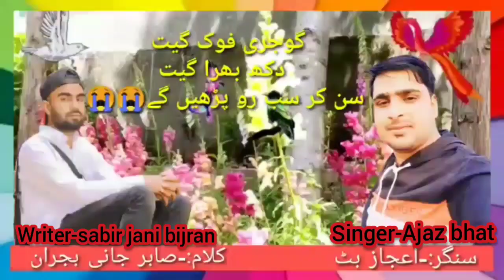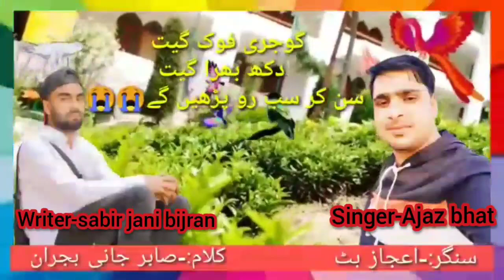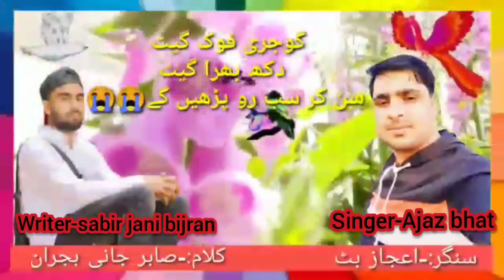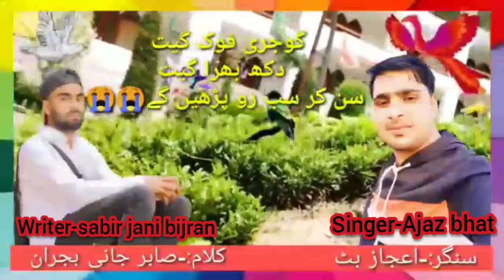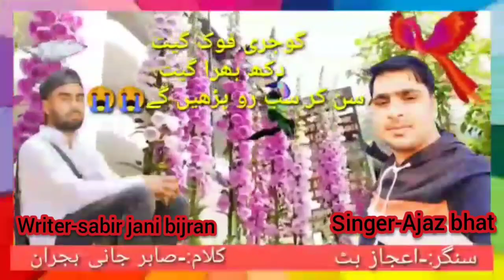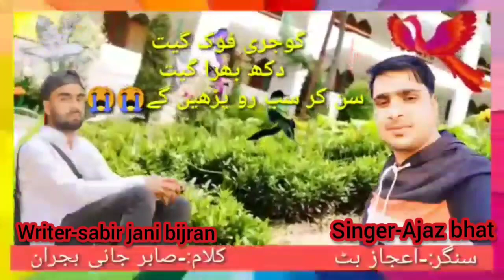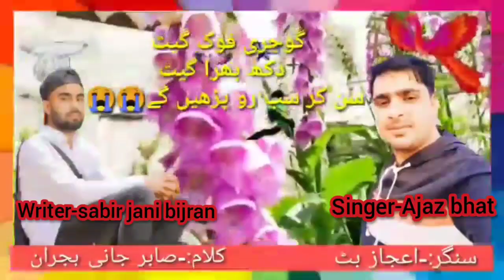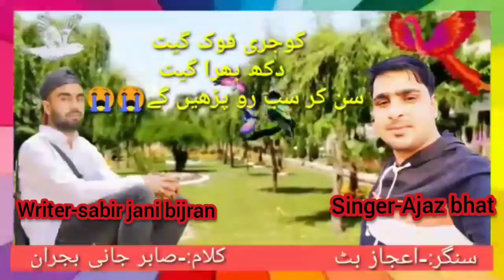GOJRI SONG | HAM TARSAAN RA | LYRICS SABIR JANI BIJRAN | SINGER AJAIZ BHAT | SUPERHITSONG | NEW SONG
Gojjri folk geet
Writer
Singer _Ajaz bhat
Artists#_Arif_kazmi & Other Team